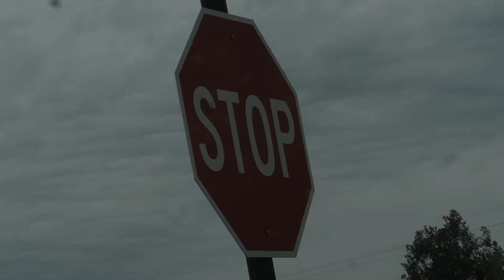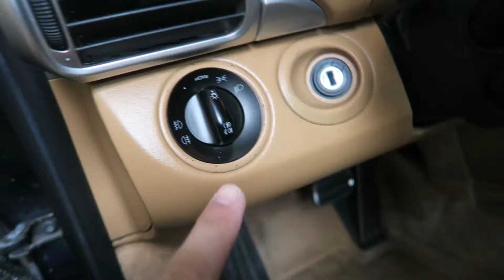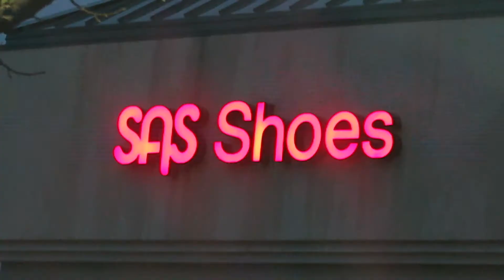How Long Can I Last!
Description